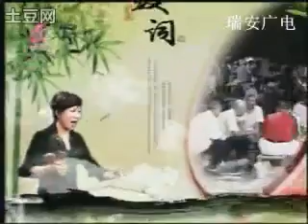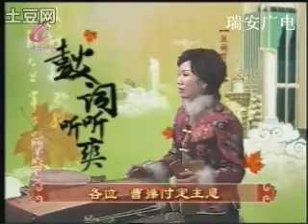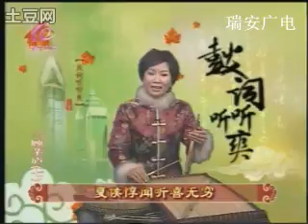三顾茅庐7